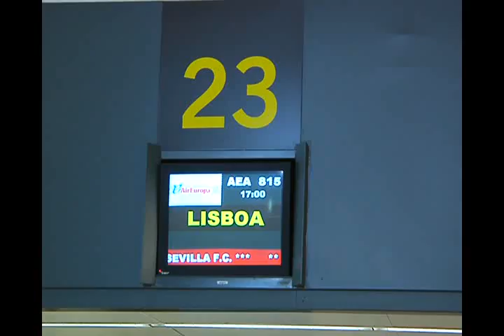Salida equipo para Estoril. 18/09/13. Sevilla FC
El Sevilla FC despegó de San Pablo al filo de las cinco de la tarde y, curiosamente, tomó tierra en el aeropuerto de Lisboa también alrededor de las cinco. Y no, no es que haya viajado en una máquina espacial, simplemente es que en Portugal hay una hora menos que en España, por lo que al ser el vuelo de una hora escasa de duración, su aterrizaje, con el cambio de hora, se produjo antes que la partida.